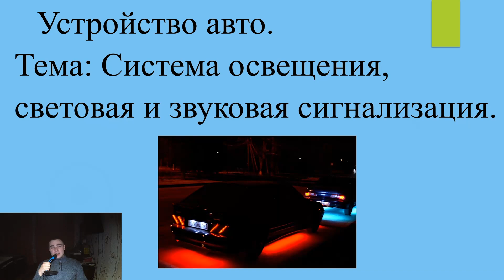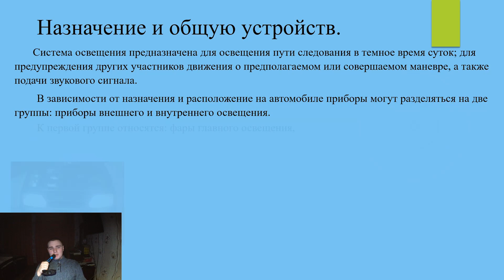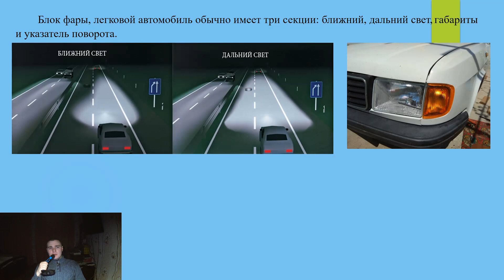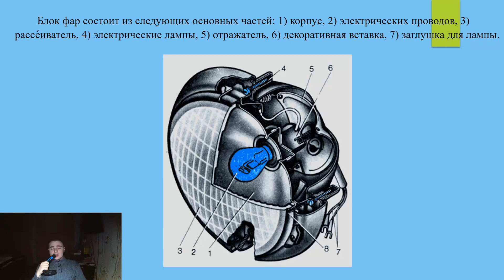[Устройство авто] Система освещения световая и звуковая сигнализация #33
Устройство авто.
Тема: Система освещения, световая и звуковая сигнализация.

33 серия

Назначение и общую устройств.

Система освещения предназначен для освещения пути следования в темное время суток; для предупреждения других участников движения о предполагаемом или совершаемом маневре, а также подачи звукового сигнала.
 В зависимости от назначения и расположение на автомобиле прибора могут разделяться на две группы: приборы внешнего и внутреннего освещения.
 К первой группе относятся фары главного освещения, противотуманные фары, прожекторы или фары - лампы.

 Устройство главных фар автомобиля.

 На автомобиле фары главного освещения могут иметь различные комбинации: две круглые или прямоугольные фары, или четыре круглых фар.
На современных легковых автомобилях все более распространение начали получать так называемый блок фары.
 Фары грузового автомобиля состоит из корпуса, регулировочного кольца, оптического электрического разъема и декоративного кольца.
 Оптические элементы изготавливаются неразъемным и в свою очередь, состоит из от отражателя и рассе́иватель.
 Блок фары, легковой автомобиль обычно имеет три секции: ближний, дальний свет, габариты и указатель поворота.
 Блок фар состоит из следующих основных частей: 1) корпус, 2) электрических проводов, 3) рассе́иватель, 4) электрические лампы, 5) отражатель, 6) декоративная вставка, 7) заглушка для лампы.